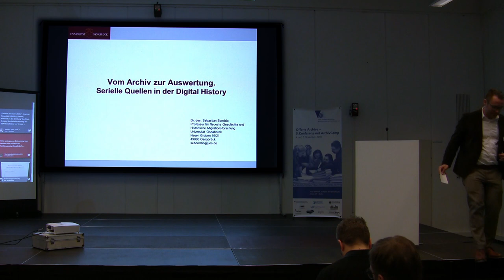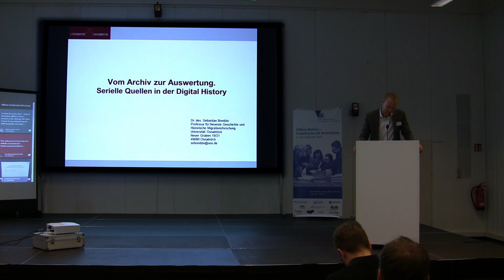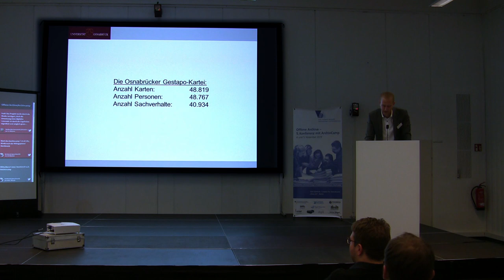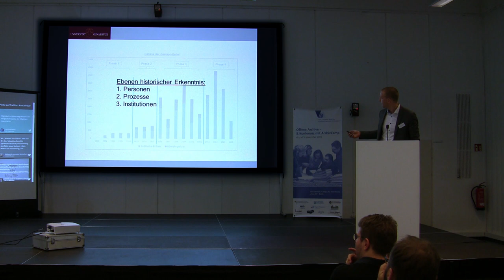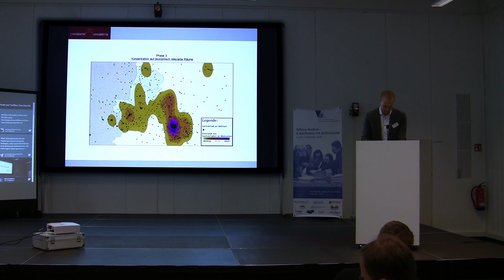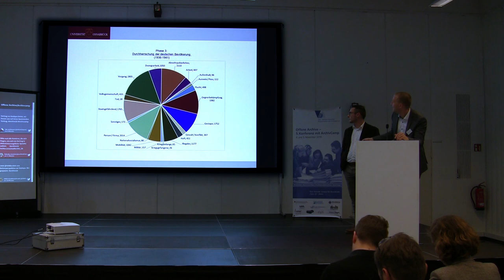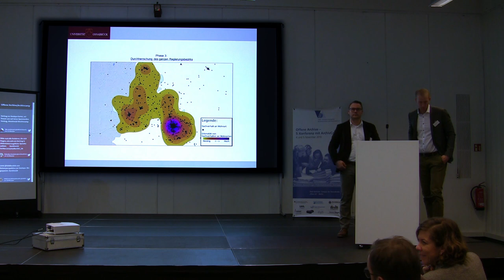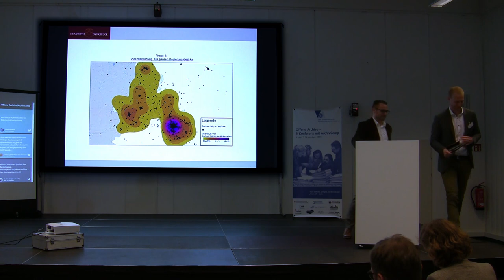Offene Archive 2.4: Kurzvortrag „Vom Archiv zur Auswertung. Serielle Quellen in der Digital History¨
Vom Archiv zur Auswertung. Serielle Quellen in der Digital History

Kurzvortrag von Dr des. Sebastian Bondzio, Universität Osnabrück